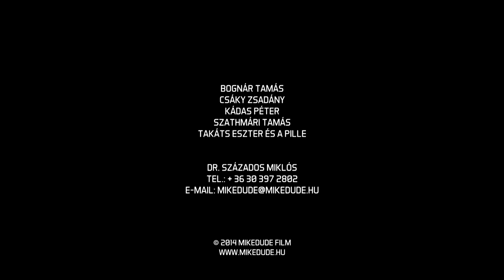Szentpéteri József és a LÁMPAGYÚJTOGATÓK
Szentpéteri József a LÁMPAGYÚJTOGATÓK című filmben.
Helyszín: Café Jubilee
Köszönet Tőke Béla operatőrnek.